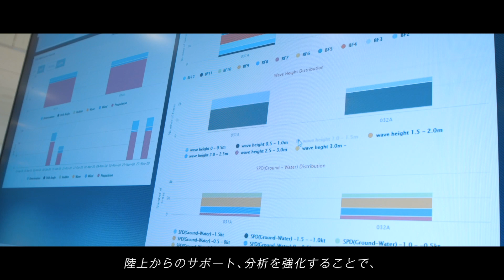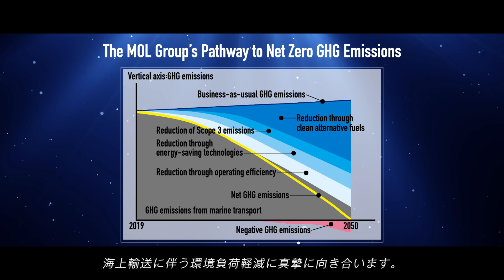MOL FOCUS Project～運航ビッグデータの活用~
詳細は商船三井HPの関連プレスリリースをご覧ください。
(2020年8月4日付)
(2020年2月21日付)
(2019年5月21日付)
(2018年10月15日付)

FOCUSプロジェクトは最先端の船舶ICTを活用し、社会・顧客・海運業界の
あらゆる課題に焦点を当て解決する事を目指す取り組みです。
船の運航ビッグデータを用いて海上輸送における様々な課題解決を実現するアプリケーションを開発し、更なる安全運航強化、環境負荷低減を実現します。

Please check our relating Press Releases for more information.

MOL use  cutting-edge vessel ICT to solve various issues facing people, society, customers,
and the ocean shipping industry. Through MOL FOCUS (Fleet Optimal Control Unified System) project, we develop applications to enhance safety, eco-friendliness, quality etc.